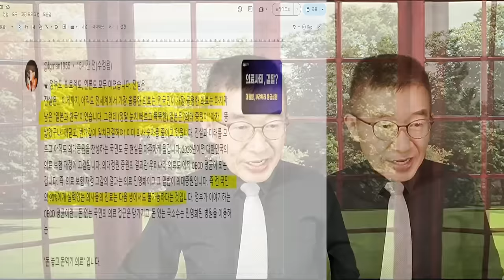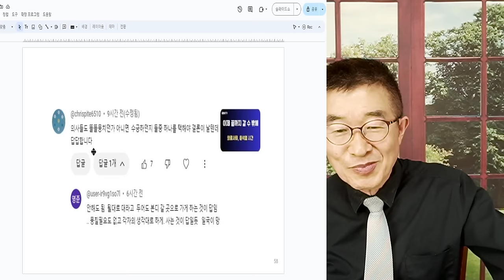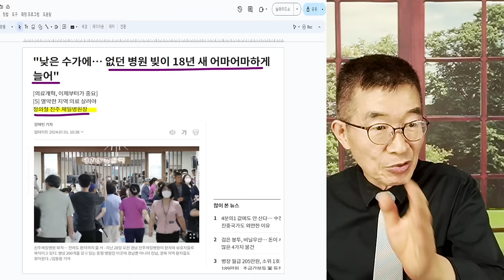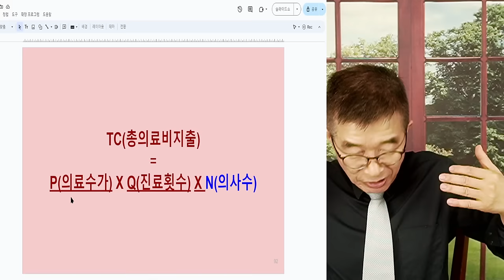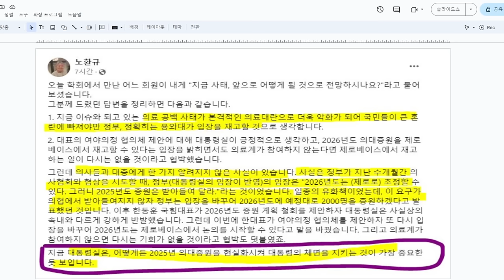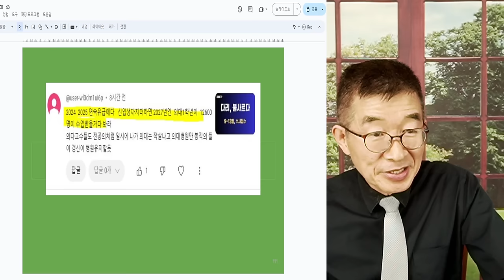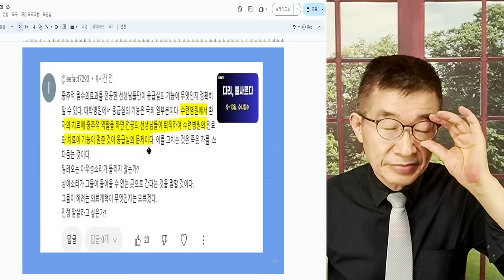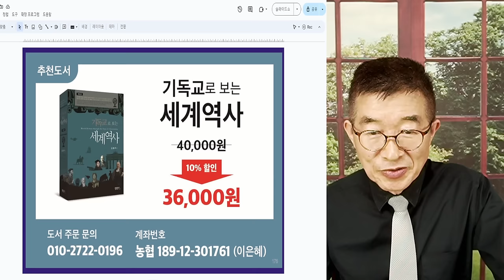복에 겨운 사람들 / 의료시스템, 파괴 / 이런 제도가 만들어지는데 서양 의료선교사들 도움으로 시작해서 / 100년 이상이 걸린 시스템 / 무지함이 망가뜨리다 [공병호TV]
Bitcoin : 3MTW849AkP2ftLeSK2teZHMmzLu7Z83s9U